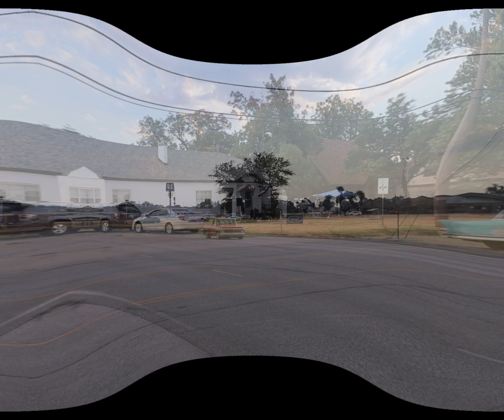What's Summer's Last Blast in Vernon Texas?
In this video I briefly show our trip to Vernon Texas and their annual cruise event. Summer's Last Blast was fun for the whole family! There was a band across the street from us jamming out.  Even my teenager had a great time!